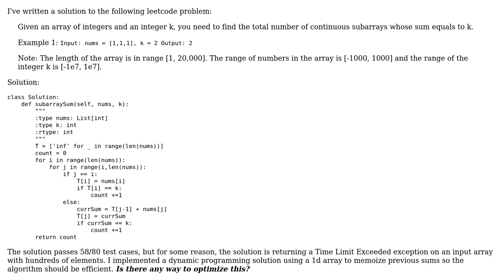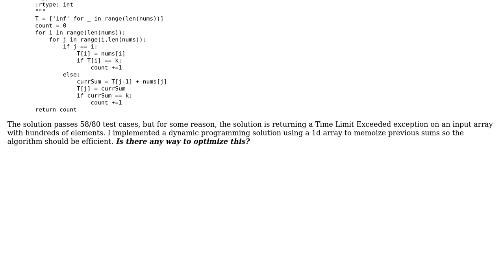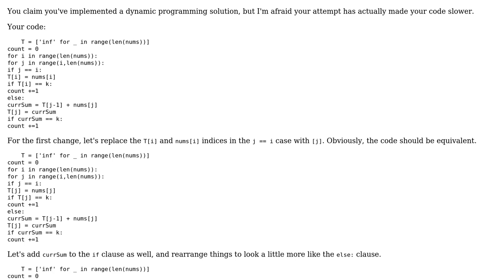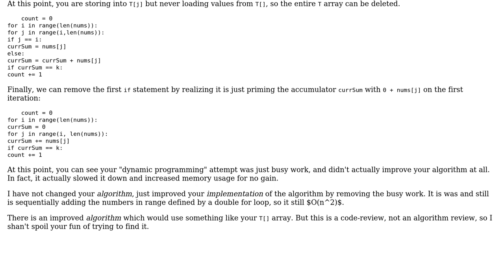Code Review: Subarray Sum Equals K (3 Solutions!!)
Code Review: Subarray Sum Equals K

With thanks & praise to God, and with thanks to the many people who have made this project possible! | Content (except music & images) licensed under CC BY-SA | Music | Images & others | With thanks to user vnp user markmipt user loremIpsum1771 user AJNeufeld and the Stack Exchange Network Trademarks are property of their respective owners. You are responsible for your own actions.